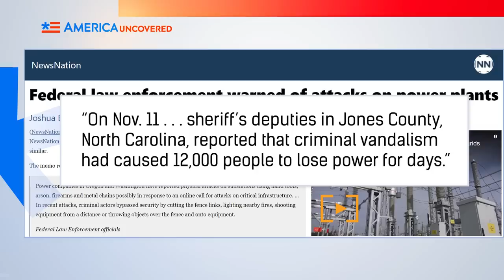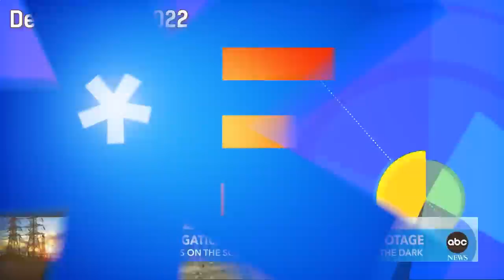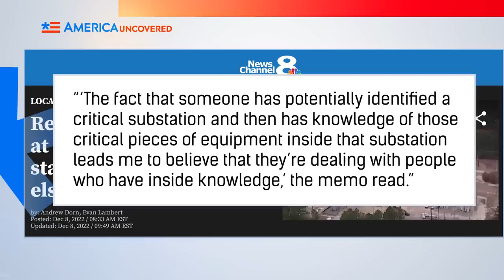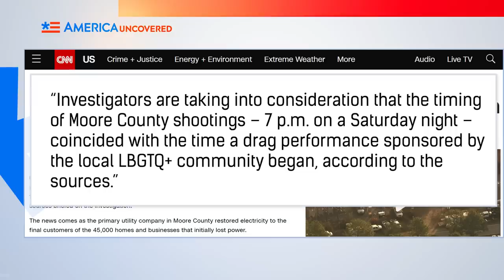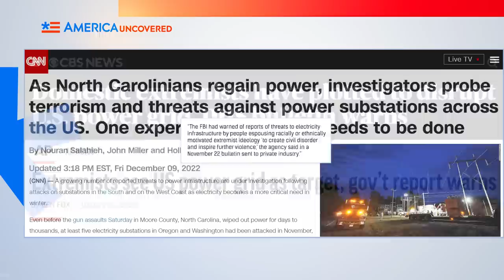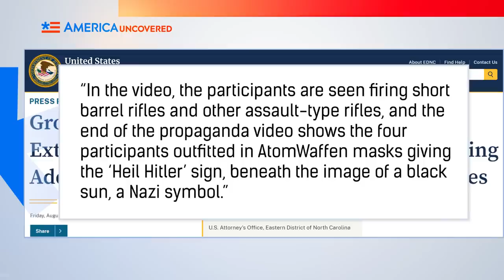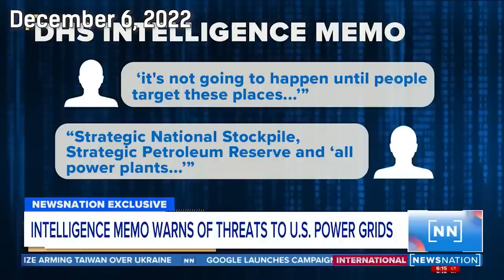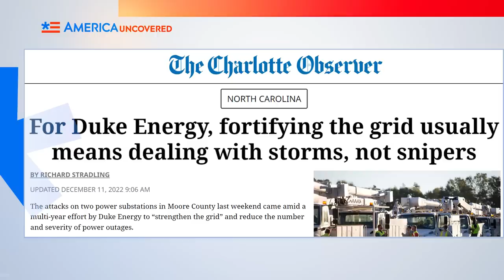US Power Stations Are Under Attack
US power stations are under attack, and there doesn't seem to be a lot stopping would-be attackers from bringing down the US power grid. In this episode of America Uncovered, we look at the theories about white supremacist and anti-LGBTQ groups behind the attacks, what happened during the recent spate of attacks in North Carolina, and what the consequences of long-term power outages are for citizens.